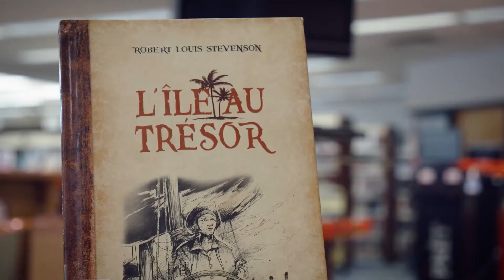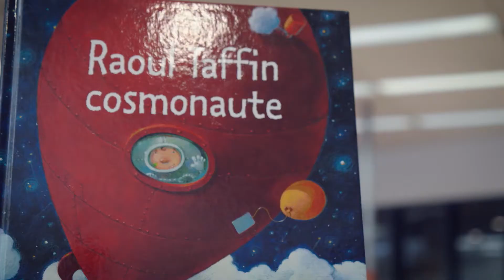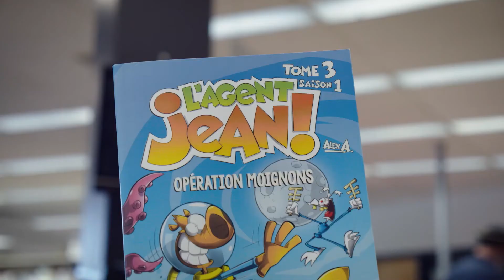Et vogue le navire! (prise 1)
Édouard, accompagné de son matelot, se prépare à la rentrée scolaire. Il est nerveux et fébrile de retrouver ses amis et sa classe.  À travers les titres de huit livres qu’il consulte à la bibliothèque, il fait ressortir un mystérieux prénom.

Les Bibliothèques de Laval, en collaboration avec Les Productions Le p’tit monde présentent

Et vogue le navire! (prise 1-2-3)

Acteur et auteur
Steeve Galarneau

Producteur délégué
François Tardif

Réalisateur
Emmanuel Gendron-Tardif

Monteur
Chad Verilli

Produit par
BIBLIOTHÈQUES DE LAVAL

Mention légale
Toute autre utilisation, reproduction, diffusion, publication ou retransmission du contenu est strictement interdite sans l'autorisation écrite du détenteur des droits d'auteur.